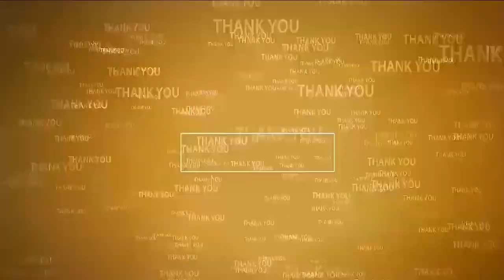కందుకూరులో ఇసుక కుప్ప‌లుపోసి.. లారీల‌తో ఆమ్మేస్తున్న‌రు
- కందుకూరు వైసీపీ ఇన్‌ఛార్జ్ బుర్రా మ‌ధుసూద‌న్ యాద‌వ్